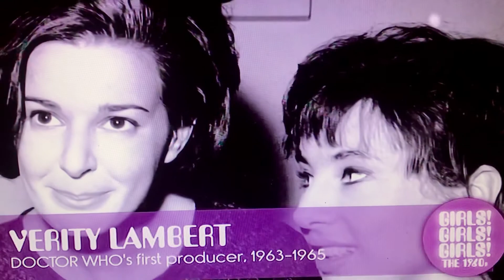Doctor Who girls of the 60’s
Carol Ann Ford on Susan